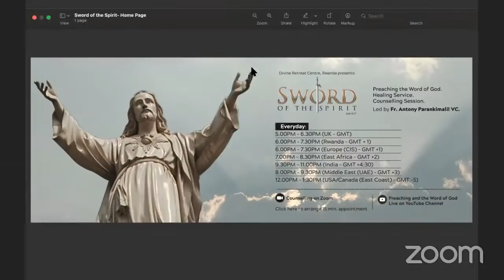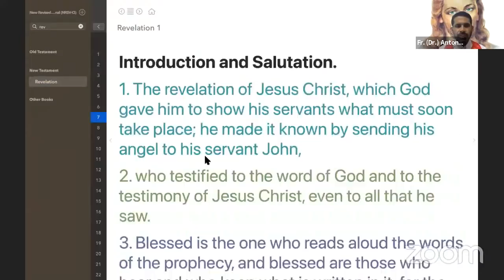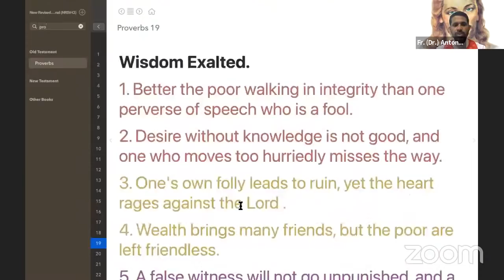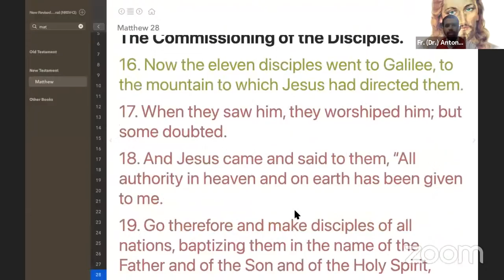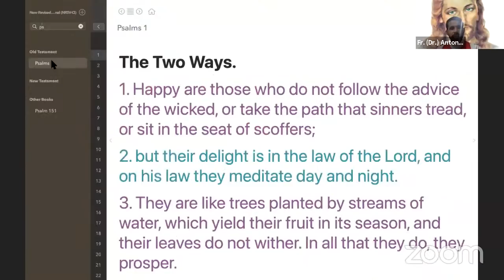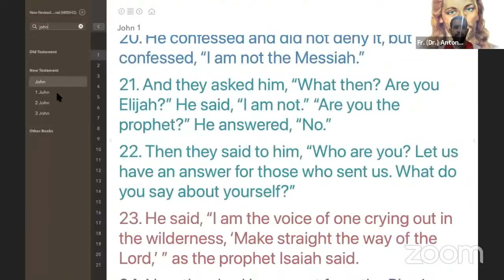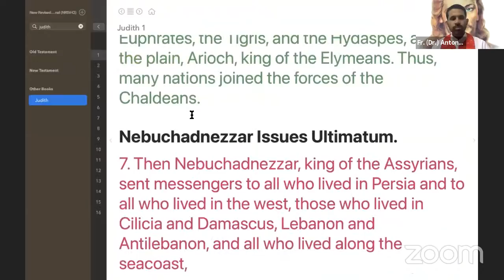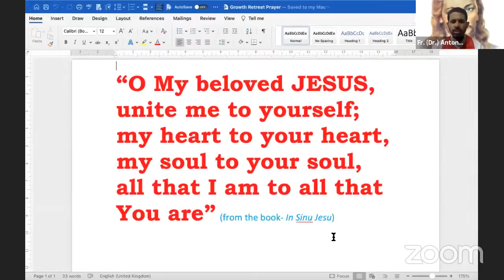SWORD OF THE SPIRIT: Preaching, Healing and Counselling.